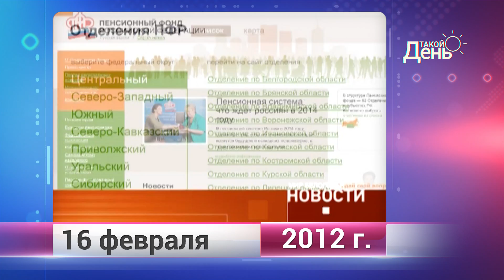Ретро-новости. Белгородская область. 16 февраля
«Такой день» - ретро-новости. Вспомним каким был день 16 февраля в разные годы предыдущих десяти лет. На основе архивных кадров информационной службы «Мира Белогорья» попробуем восстановить картину десятилетия.